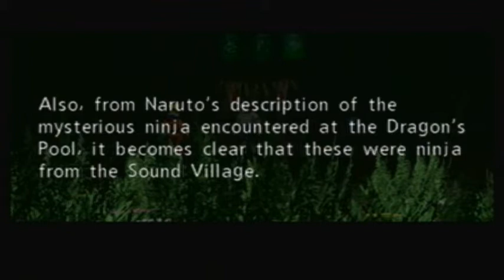Let's Play Naruto: Uzumaki Chronicles (Part 14) - Quickly Becoming a Different Game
Zombies, giants, mantises; damn, this game is quickly getting out of hand! No, that thumbnail is not messing with you. That really is a giant praying mantis.